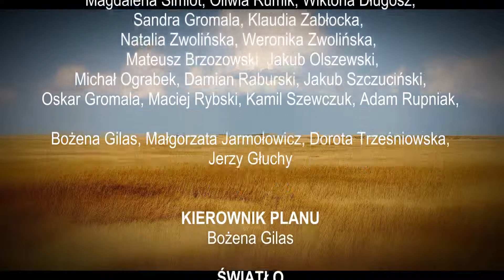Mary i John - FilmON 2019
Film wyróżniony na IV Festiwalu Filmowym Osób Niepełnosprawnych FilmON 2019
Realizacja: Zespół Szkół
Specjalnych nr 14 w Gorzowie Wielkopolskim